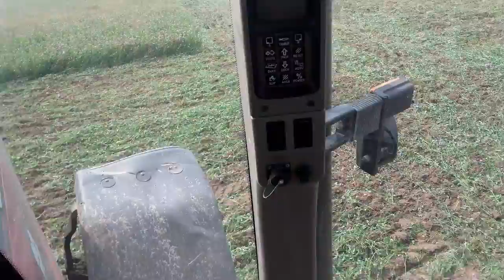Case & lemken rubin9 6m